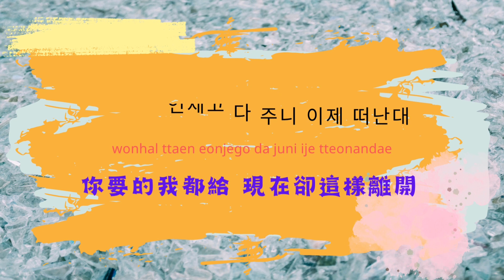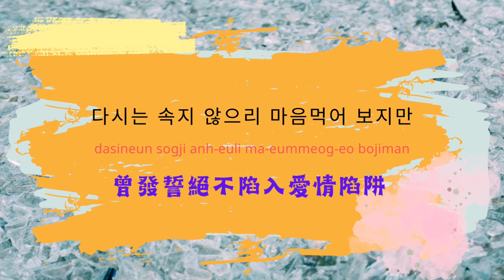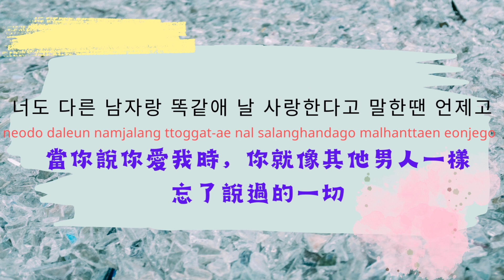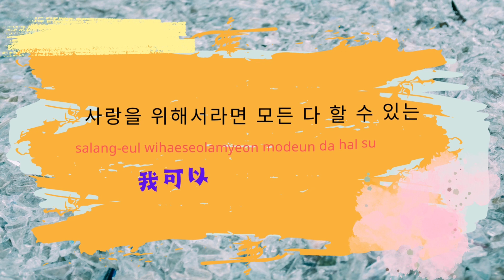Kiss ~ 여자이니까 因為我是女人 （歌詞版）